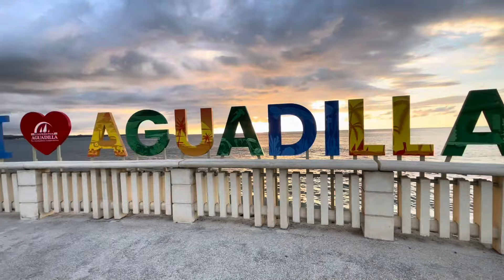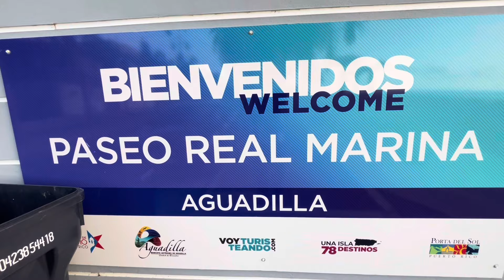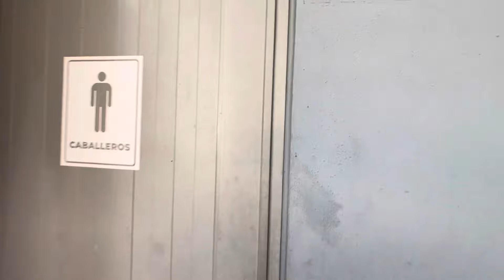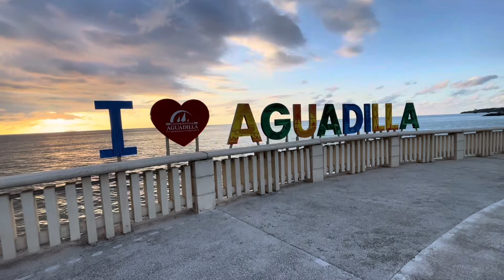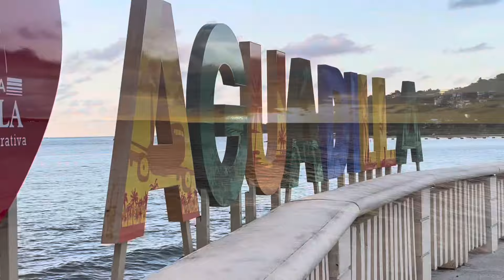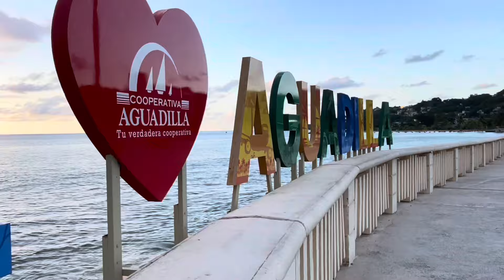Aguadilla Puerto Rico !!Vale La Pena Visitar Este Lugar!!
Aguadilla tiene muchas playas hermosas y también el Aguadilla Mall